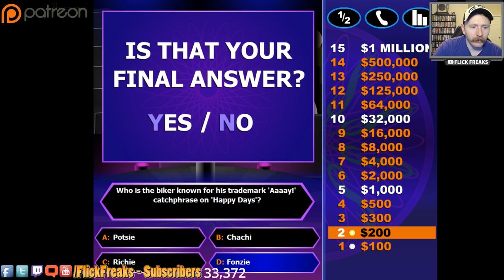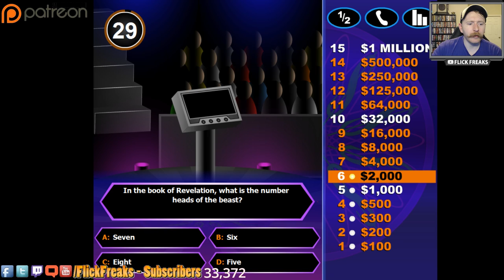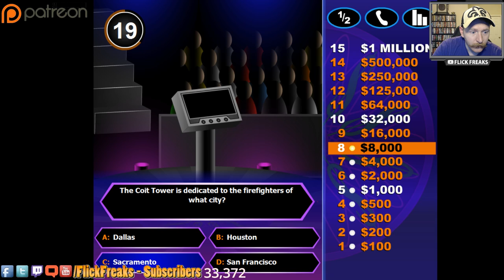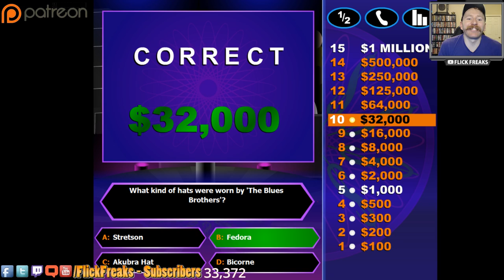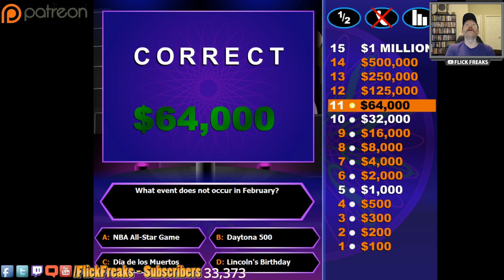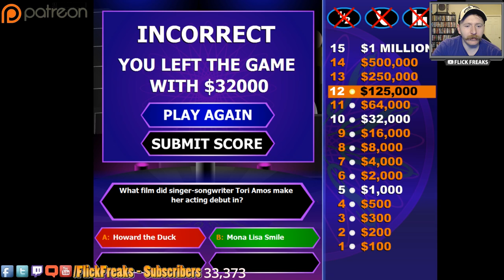Let's Play - Who Wants To Be A Millionaire? (Part 1)